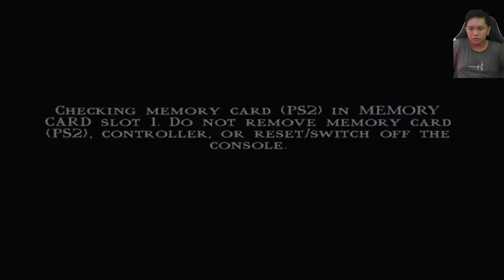mortal kombat shaolin monks chapter 3 boss kitana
Mortal kombat Shaolin monks PlayStation 2 main game ini tiktok gaming speed32